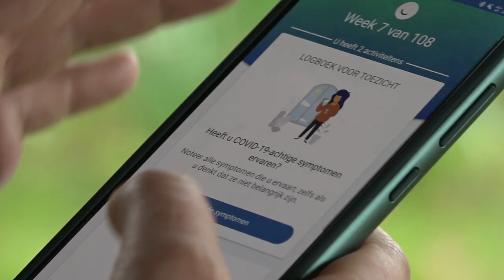Roy test een nieuw corona-vaccin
Student Roy Seignette is een van de 2.000 Nederlandse proefpersonen voor een mogelijk nieuw corona-vaccin CureVac. Hij is inmiddels twee keer ingeënt met het Duitse vaccin, waarvan de effectiviteit uit deze proef moet blijken. "Er zijn zoveel mogelijk vaccins nodig, het is mijn kleine bijdrage aan de bestrijding van de pandemie."